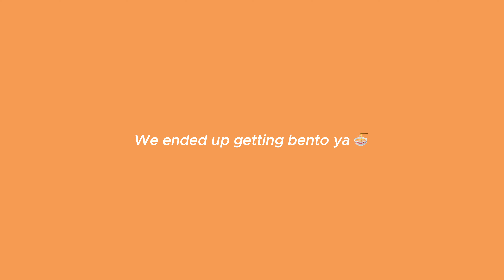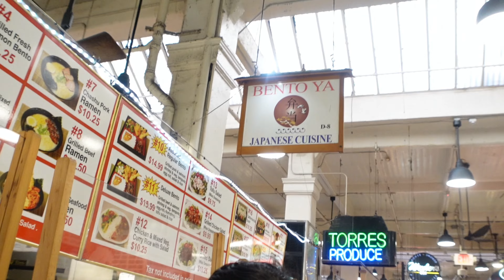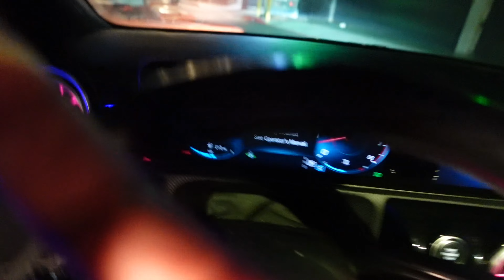Exposing my boyfriend for who he really is !!!!! (cops called)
In todays video me and my bf are exploring around down town la and things get heated!

THANK YOU GUYS FOR WATCHING. i love you guys soooo much if you wanna see more content click the links below ;)